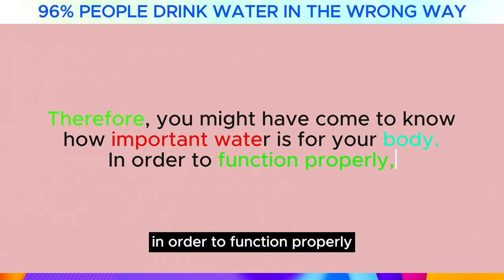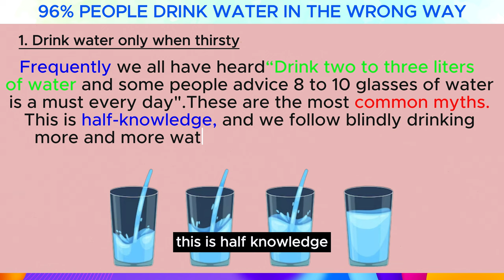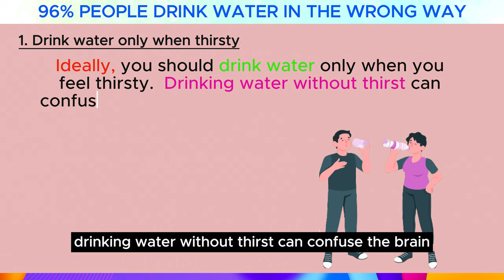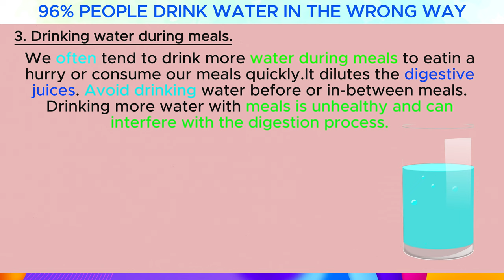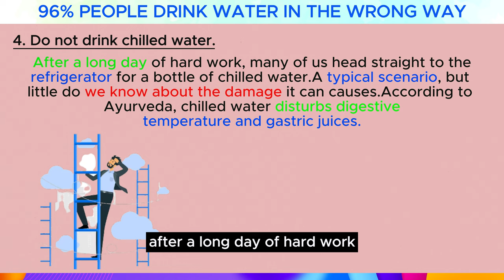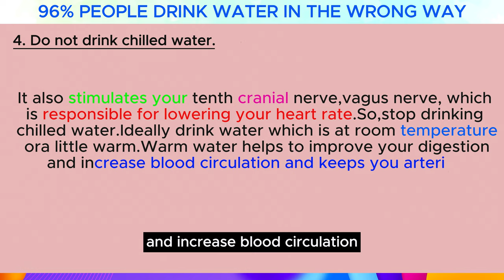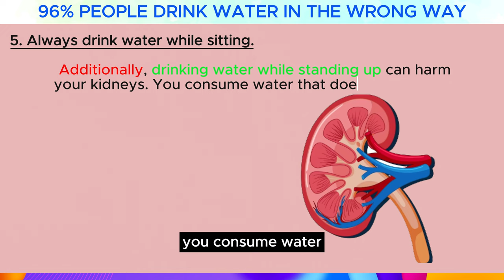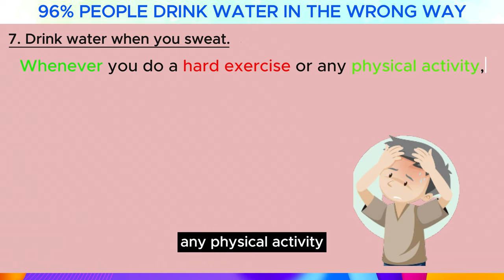96% people drink water in the wrong way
In this eye-opening video, we're diving deep into a topic that affects us all: the way we drink water. Did you know that a staggering 96% of people might be drinking water incorrectly? Yes, you heard that right! Join us as we uncover common misconceptions and reveal the right way to hydrate.
Proper hydration is essential for maintaining good health and overall well-being, and yet, so many of us might be unknowingly getting it wrong. Throughout this video, we'll share surprising facts and insights backed by scientific research that will make you rethink your hydration habits.
From the optimal times to drink water, to the right temperature and pace, we'll guide you through the essential dos and don'ts to make sure you're quenching your thirst effectively. Whether you're gulping down water during meals, downing it before bedtime, or sipping throughout the day, our aim is to empower you with the knowledge you need to make the best choices for your body. 96% people drink water in the wrong way
Join us in this informative journey of self-discovery, as we debunk myths, provide practical tips, and unveil the truth about how your body truly absorbs and utilizes water. By the end of this video, you'll not only be equipped with the right techniques but also gain a deeper appreciation for the role water plays in your everyday life.

00:00 - intro
01:36 - 1. Drink water only when thirsty
02:54 - 2. Try Drinking Plain Water
03:21 - 3. Drinking water during meals
04:16 - 4. Do not drink chilled water
05:12 - 5. Always drink water while sitting
06:57 - 6. Do not gulp large amounts.
07:54 - 7. Drink water when you sweat
08:21 - 8. Adding artificial sweeteners

Graphics Credits:
Freepik.com, Vecteezy.com